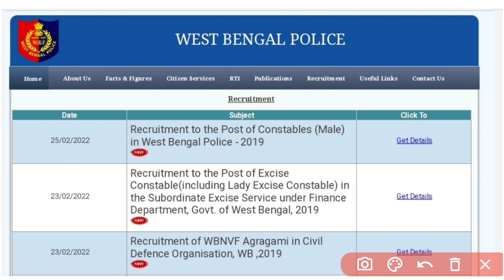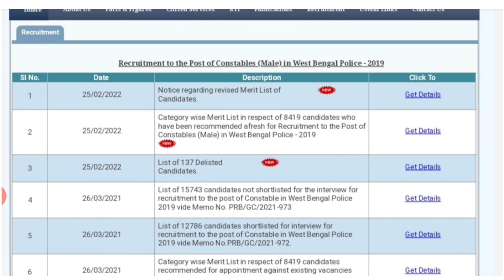wbp constable result repanel | wbp constable official result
Wbp constable result date 2022 | wbp court case update today | High court case update | wbp result |

WBP Constable Preliminary Exam Answer Key 2021
Wbp male  constable recruitment 2021
Wbp female constable recruitment 2021
Wbp exam full answer key 2021
West Bengal Police constable exam date 2021
Wbp constable exam math and reasoning full answer key 2021
WBP Constable exam answer key 2021

WBP Constable Preliminary Exam
WBP Constable Preliminary Exam cut off marks 2021
WBP Constable Preliminary Exam Cut Off Marks Update
WBP Male Female Constable exam update
Preliminary Exam Answer Key Cut 2021
WBP Constable Preliminary Exam full official answer key 2021
West Bengal police male female constable recruitment
WBP constable preliminary exam question answer key 2021
WBP Constable 2020 preliminary exam result
Wbp prelims written exam question answer key 2021
WBP Constable Preliminary Exam Answer Key cut off marks 2021
WBP Constable Preliminary Exam question paper solve 2021 math and reasoning
West Bengal police  constable 2021 preliminary result
WBP Constable Preliminary Exam Answer Key Update News 2021
Wbp Constable main exam date 2021

WBP constable prelims exam date 2021
West Bengal police constable 2021 wbp constable vacancy exam date 2021

WBP Constable Preliminary 26 Sep   2021

West Bengal Police Preliminary exam date 2021

Wbp constable court case update
Wbp constable court case update today

Wbp  court case update 2022
Wbp  court case
Wbp court case next hearing
Wbp court case update

Acharya sir maths point
Acharya sir